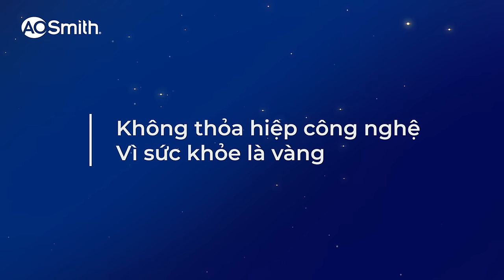“BỘ TỨ CÔNG NGHỆ” DẪN ĐẦU DÀNH CHO MÁY LỌC NƯỚC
🏆Khẳng định vị trí tiên phong cùng máy lọc nước A. O. Smith với hơn 145 năm nghiên cứu & phát triển “thu gọn” lại trong 4 công nghệ mang tính bứt phá!

🔹PHÁT MINH ĐỘC QUYỀN RO - SIDE STREAM (bản quyền Mỹ) đem lại nguồn nước tinh khiết. Nâng cấp thành công RO – Side Stream 2.0 giúp tiết kiệm nước và chi phí tốt nhất thị trường.
🔹CẢNH BÁO THAY THẾ TRỰC TIẾP TRÊN VÒI tự động ra tín hiệu giúp bạn tiết kiệm thời gian theo dõi và ghi nhớ.
🔹CÔNG NGHỆ RFID THÔNG MINH giúp người dùng nhận diện lõi lọc, đảm bảo an toàn với lõi lọc chính hãng 100%.
🔹CÔNG NGHỆ MIN-TECH khử mùi, bổ sung các chất khoáng cần thiết cho cơ thể, giúp vị nước luôn được tươi mới, tự nhiên.

🚧A. O. Smith luôn nghiêm khắc trong từng công đoạn sản xuất để mang đến cho khách hàng những sản phẩm hoàn thiện nhất, và công nghệ tốt nhất!

🔻 Tham gia ngay chương trình “Không thoả hiêph vì sức khỏe là vàng” để nhận ngay 240 chỉ vàng, 12 máy lọc không khí cùng nhiều phần quà hấp dẫn.

☎ Tổng đài tư vấn: ✱1228 hoặc 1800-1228